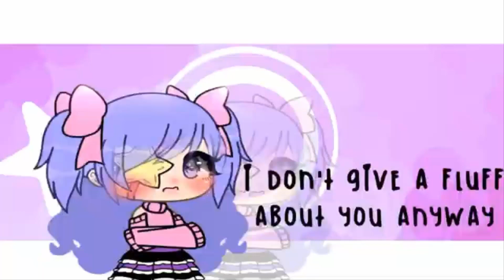Play date meme // fake collab// gacha life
.so sorry... totaly forgot to put the ears and the wings..

another fake collab, this time is by my friend Lina ^^

If you want a draw check my profile Fiverr^^